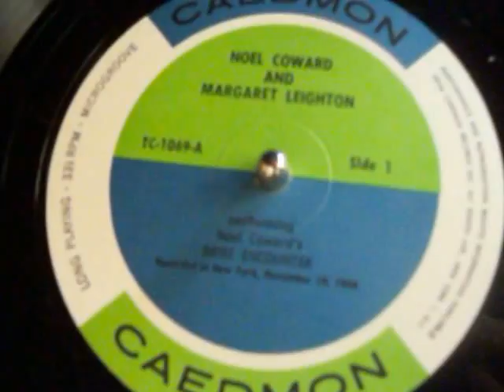33rpm NOEL COWARD / MARGARET LEIGHTON Noel Coward Duologues CAEDMON